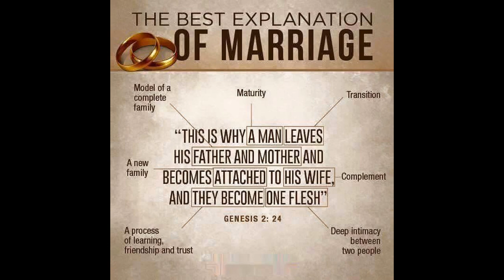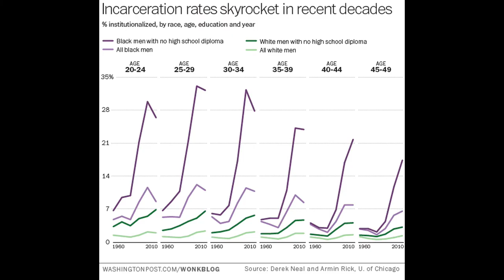Broken Patriarchy & Hypergamy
Social Handles
Snapchat ~ @bhitalianos
Twitter ~ @bhitalianos

Financial Support